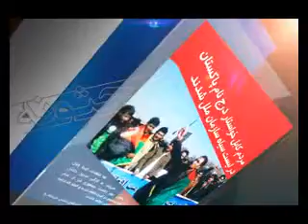NAN 30 JULY